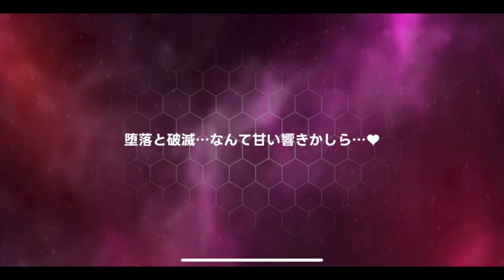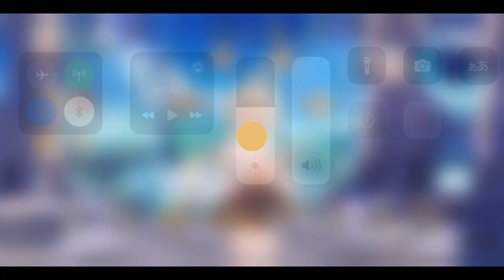アウタープレーン Part5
玉藻の前が来たのでいい気分っすね(  ` -´ )b
(∩´∀｀)∩ﾜｰｲ当たったぞー
そういえばLINEの通知隠してなかったわwまぁいいか